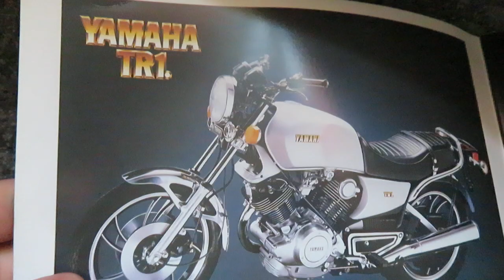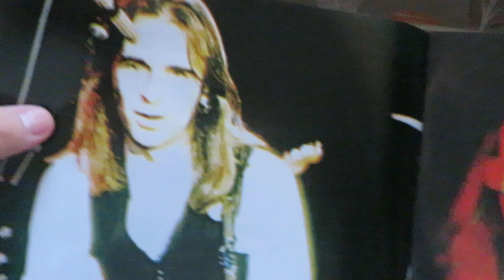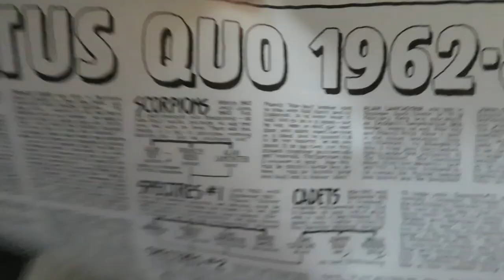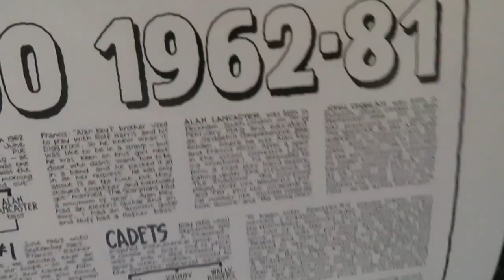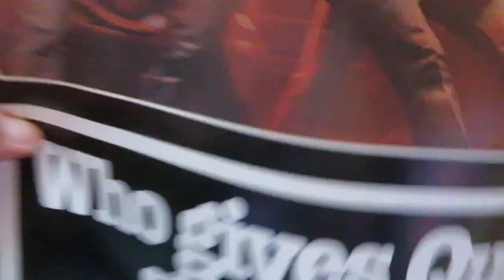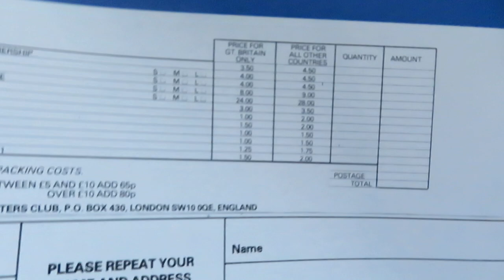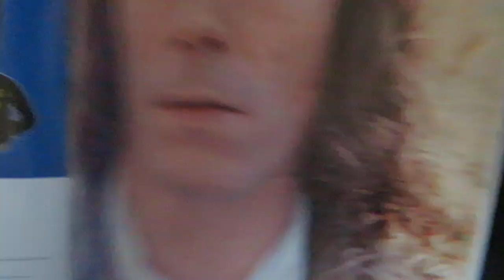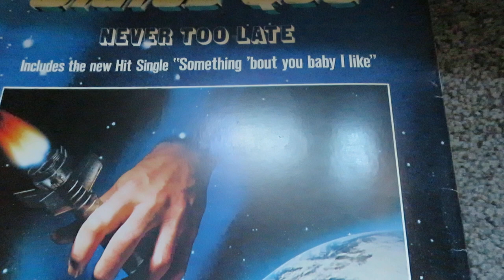Status Quo 1981 Never Too Late Tour Programme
Status Quo 1981 Never Too Late World Tour Programme